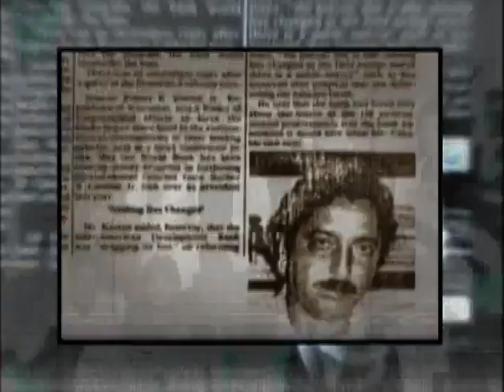Amazonia De Galvez A Chico Mendes Disco 6 Parte 4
Irei Colocar A Miniserie Completa
Canal Novo